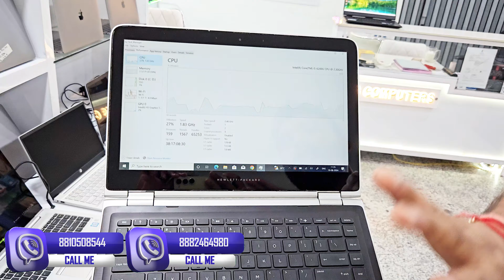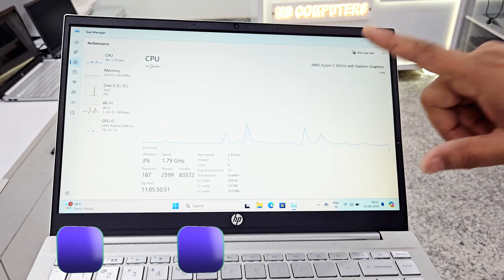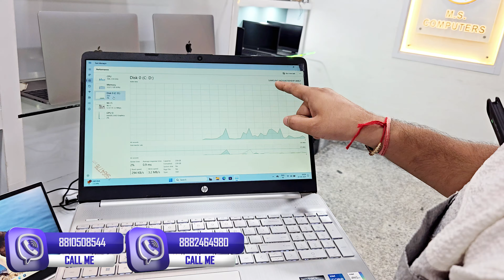High Configuration Laptops For Students | Heavy Discount | Second Hand Laptop Dealer in Delhi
Looking for top quality Refurbished Laptops in Delhi | Second Hand Laptops for Gaming, Editing, Business, and Students? Look no further! MS COMPUTERS in Uttam Nagar, Delhi, offers a wide range of second hand laptops perfect for gaming, editing, business, and student needs.

At MS COMPUTERS, we pride ourselves on providing high-performance laptops at unbeatable prices.

🔹 Why Choose MS COMPUTERS?

Extensive selection of refurbished laptops
Quality assurance and thorough testing
Affordable prices and great deals
Expert customer service and support
Convenient location in Uttam Nagar, Delhi

🔹 Our Laptops Are Perfect For:

Gaming: High-performance specs to handle the latest games
Editing: Powerful processors and graphics for seamless video and photo editing
Business: Reliable and efficient laptops for all your professional needs
Students: Affordable and durable options for everyday use

🔹 Visit Us Today:
📍 Address: MS COMPUTERS, Uttam Nagar, Delhi

Don't miss out on our latest deals and offers!

Discover the best refurbished laptops in Delhi only at MS COMPUTERS. Your perfect laptop is just a visit away!